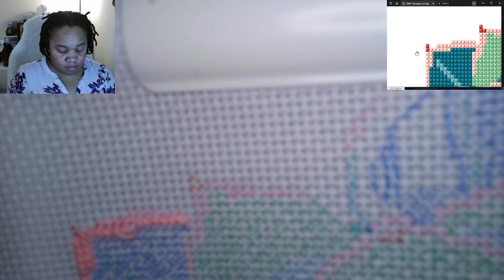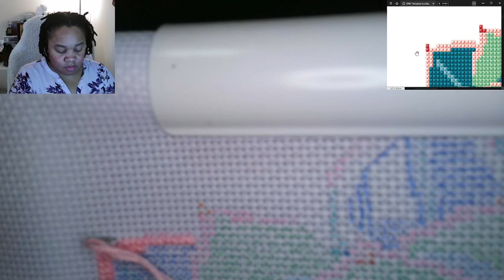Crafty Chat September 20 2023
The September recording of Crafty Chat.
EDIT: The September Book Chat title is The Extraordinary Life of Sam Hell by Robert Dugoni. Discussions take place on the Facebook page Friday, September 22nd and 29th.